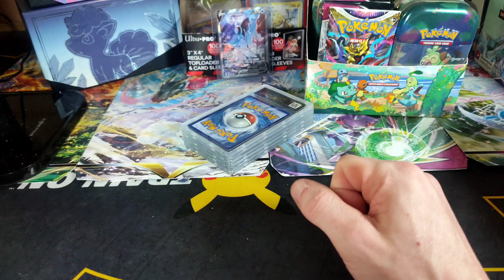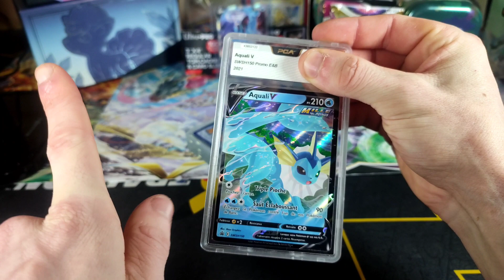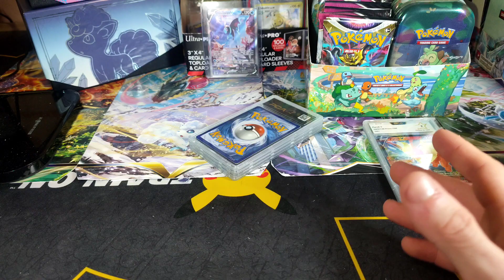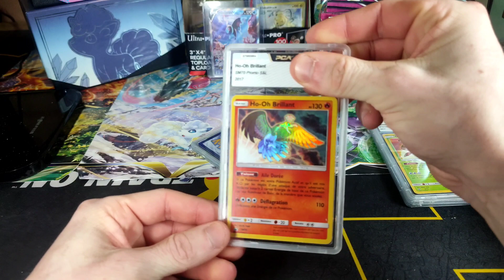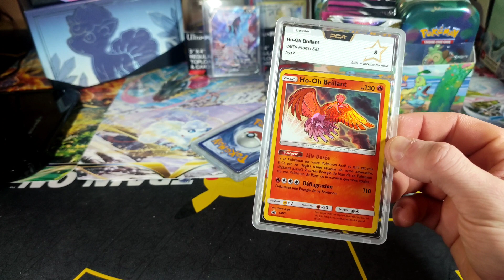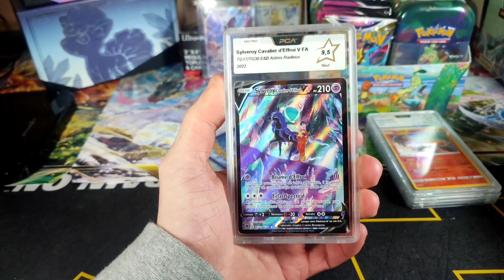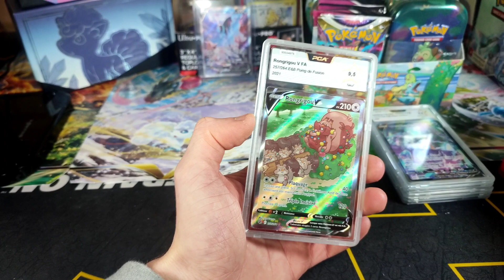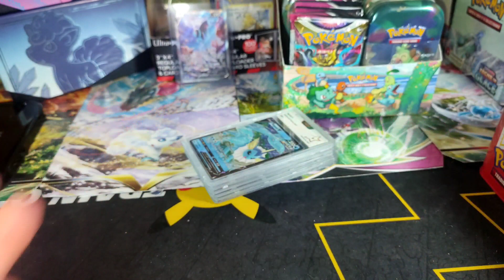MES PREMIÈRES CARTES GRADÉES !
Dans cette vidéo, je vous montre mes toutes premières cartes gradées, et j'en suis très fière 🤗
Comme promis dans la vidéo voici, tous les lien, en fonction de ce que tu recherches ⬇️